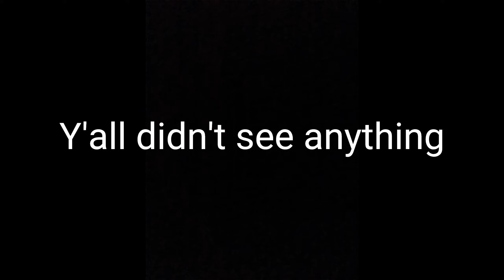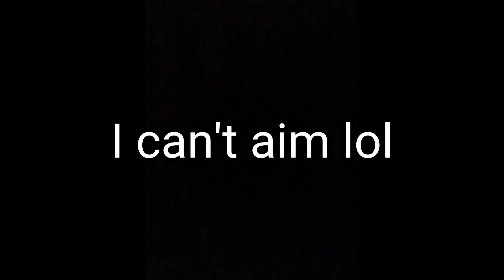Solo squad with @Lyra_StarWish account & settings - Super Mecha Champions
SXYMA
Pronounced : "Shee Ma"

If enough support I'll be able to giveaway skins, game stuff, organize Prize tournaments and so much more in the future !
Members get exclusive advantages.